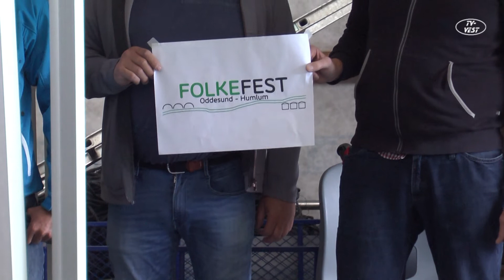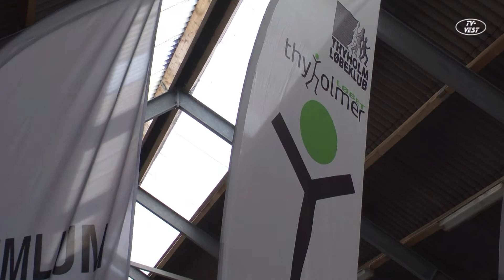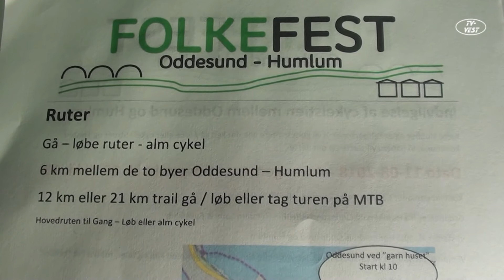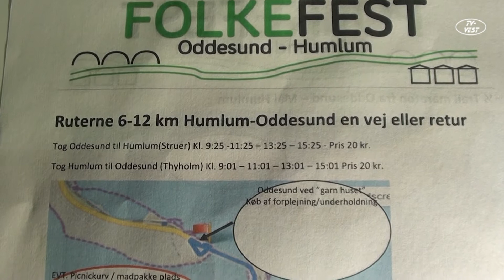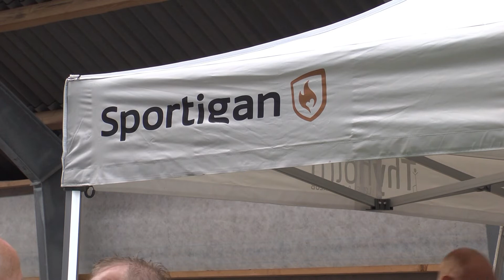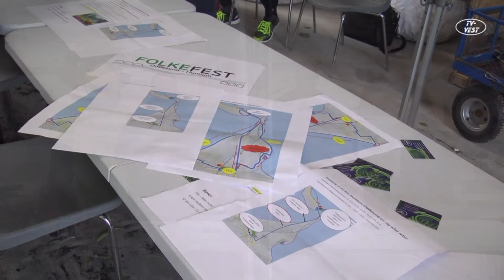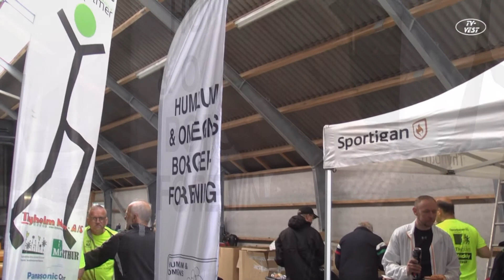folkefest d 11/8 2018.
Folkene bag det nye event Folkefest, havde indkaldt til pressemøde, for at oplyse og offentliggøre deres arbejde med en Folkefest til indvielsen af cykelstien mellem Humlum og Oddesund, Indvielsen vil ske den 11. august 2018.